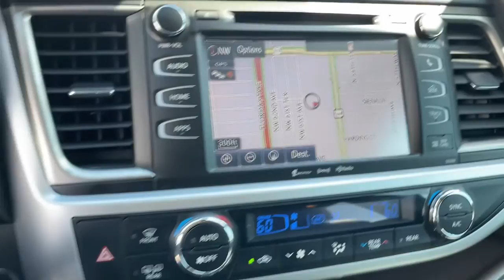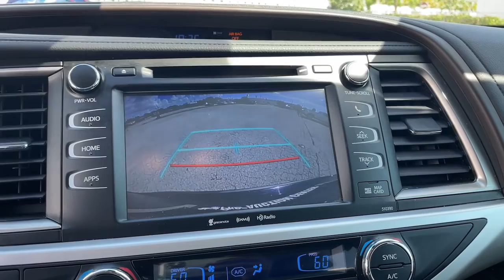2019 Toyota Highlander Hollywood, Fort Lauderdale, Hialeah, Boca Raton, Palm Beach, FL 22635701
Midnight Black Metallic Used 2019 Toyota Highlander available in Hollywood, Florida at Toyota of Hollywood. Servicing the Fort Lauderdale, Hialeah, Boca Raton, Palm Beach, FL area.

1841 N State Rd 7